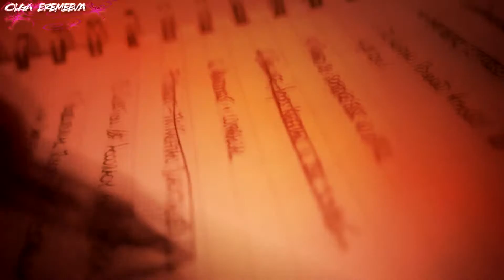How To Get Away With Murder Opening Credits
Hi there) Miss me? So, today i'm uploading my new vid which is about the new tv-series named "How to Get Away With Murder, starring stunning Viola Davis) This  show is awesome and in encourage you to watch it)
SONG: SPOKEN - THROUGH IT ALL
SOFTWARE: SONY VEGAS 12
SPECIAL DEDICATION TO:
TheSecretSlayers
Iris Pierce
Charming Rebel
Angels
P. Parker